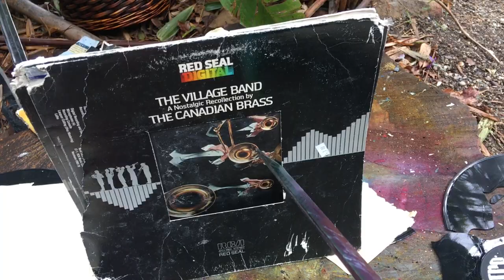Is The Village Band Of Canadian Brass Giving You A Problem? Swords Will Fix it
Support my microstock Still going to upload to sword channel will resume before 2023 sponsored in part Is The Village Band Of Canadian Brass bothering you? Don't worry, swords will fix it. If youtube native ads bother you as well, don't worry, this channel currently doesn't run youtube native ads. This is because of how short these videos are. They're just for laughs anyways. Enjoy! Feel free to run a playlist of mine with no worries about skipping ads. ;) Remember to Suhscribe and leave a comment or suggestion on what you want to see next time. - SwordsWillFixIt